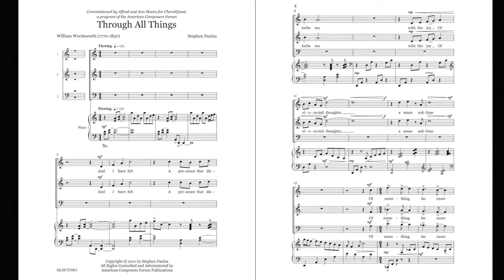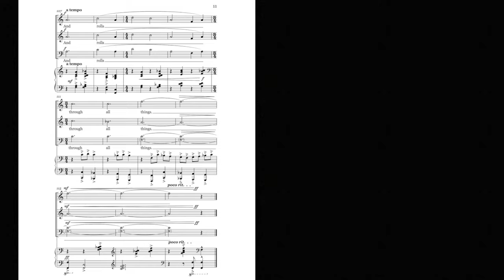Through All Things by Stephen Paulus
Composer: Stephen Paulus
Voicing: SA(T)B and Piano

This energetic and rhythmic work celebrates “a motion and a spirit that runs through all things” based on a poem by William Wordsworth. It is a challenging and captivating piece that is fun to learn as well as perform.

This piece was performed and recorded by the Minnesota Boychoir under the direction of Mark S. Johnson and Todd Price, Accompanist.

ChoralQuest®, an exciting series of new music and accompanying curricula for middle-level choir, is a program published by the American Composers Forum. The series is designed to breathe new life into the available repertoire for choral students in middle school and junior high. The ChoralQuest® series is distributed exclusively by the Hal Leonard Corporation.

to learn more about the series and download free integrated curricula associated with works in the series. If you would like a complimentary audio catalog of all pieces in the ChoralQuest series, simply email to request a download code.